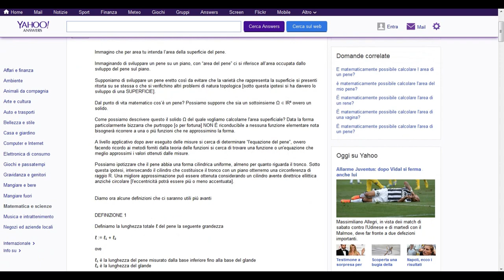TOP 5 ASK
la scena dei "gay ingenui" è un tributo alla serie dei The Jackal!